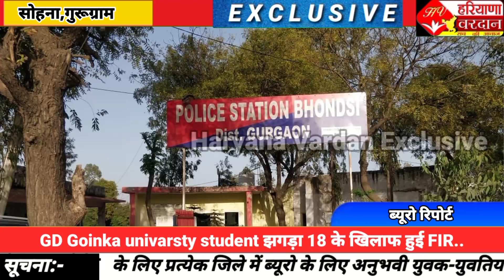GD Goinka univarsty student झगड़ा 18 के खिलाफ हुई FIR..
वीओ--सोहना की जीडी गोयनका यूनिवर्सटी में एलएलबी फर्स्ट ईयर की पढाई करने वाले सोहना निवासी अभिषेक नामक छात्र पर रात करीब साढ़े दस बजे यूनिवर्सटी के अन्य छात्रों ने अपने दोस्तों के साथ मिलकर उस समय हमला बोल दिया जब वह अपने अन्य तीन दोस्तों के साथ ग्लोबल हाइट सोयायटी में खड़ा होकर आइसक्रीम खा रहा था तभी वहां पर यूनिवर्सटी में पढ़ने वाले दूसरे समुदाय का छात्र बरखत खान अपने अन्य दो अन्य यूनिवर्सटी में पढ़ने वाले दो छात्रों के साथ आया और कहने लगा कि तू यूनिवर्सटी का दादा है क्या ओर वहां से एक ईंट उठाकर मार दी जिसके बाद झगड़ा सुरु हो गया।जिन्होंने यूनिवर्सटी के समीप गांव धुनेला से अपने अन्य अपने दोस्तों फोन करके वहा पर बुला लिया जिन्होंने अभिषेक व उसके दोस्तों के साथ जमकर मारपीट करने लगे अभिषेक अपनी जान बचाते हुए अपनी कार को लेकर वहां से सोहना हसपताल के लिए आने लगा तो आरोपियो ने सोहना की चुंग्गी नंबर एक के पास कार को पीछे से टक्कर मार कर कार को पलट दिया।

वीओ--घायल छात्र को कार से निकलने के बाद सोहना के नागरिक हसपताल ले जाया गया जहां पर छात्र का प्राथमिक उपचार करने के बाद उसे रैफर कर दिया।मामले की शिकायत भौंडसी थाना पुलिस को दी गई इस मामले में भोंडसी थाना पुलिस तीन नामजद छात्रों सहित विभिन्न आपराधिक मारपीट की धाराओ सहित मुकदमा दर्ज करने के बाद मामले की जांच सुरु कर दी है,हालांकि पुलिस इस मामले में अभी तक किसी भी आरोपी को गिरफ्तार नही कर सकी है।

वीओ..आपको बतादे की सोहना के नजदीक बने बड़े बड़े शिक्षण संस्थानों में आए रोज इस तरह के मामले देखने मिलते है,सूत्रों की माने तो उक्त छात्रों की आपसी कहा सुनी एक छात्रा को लेकर करीब आठ महीने पहले भी हुई थी तभी से छात्रों की रंजिश चली आ रही थी।लेकिन देखना इस बात का होगा कि यूनिवर्सटी प्रशाशन द्वारा इस तरह के मामलों पर लगाम लगाने के लिए किस तरह की कार्यवाही अमल में लाई जाती है ताकि आगे से इस तरह की वारदातो पर पाबंदी लग सके।

ब्यूरो रिपोर्ट हरियाणा वरदान सोहना गुरूग्राम।